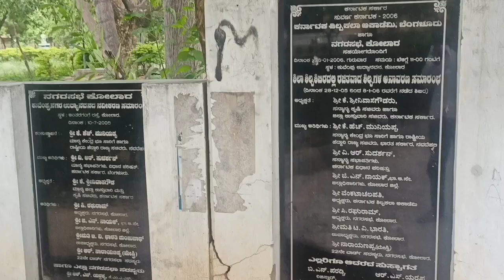KOLAR WARD NO 22 CMC MEMBER RAFI July 7, 2023